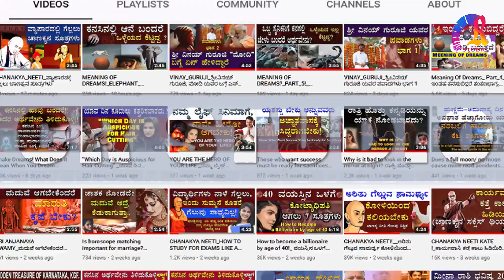ಹಿರಿಯ ನಟಿ ಜಯಂತಿ ಇನ್ನಿಲ್ಲ